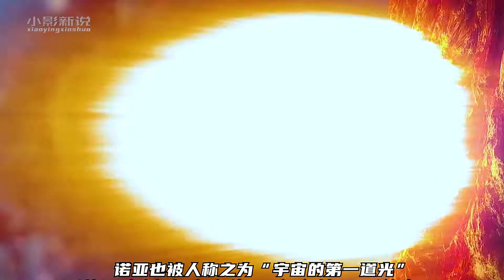你知道宇宙第一股黑暗力量变成谁吗？他与宇宙第一道光的诺亚有关